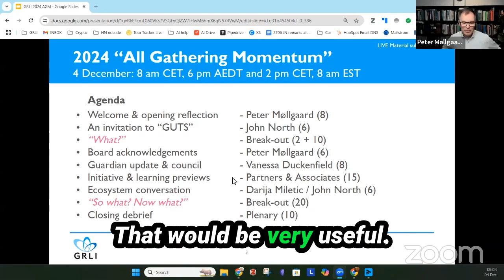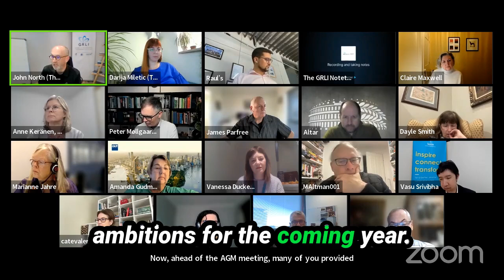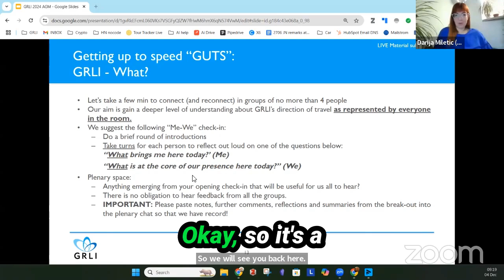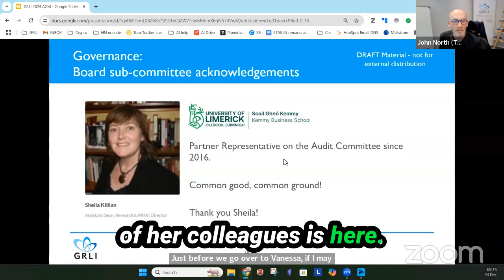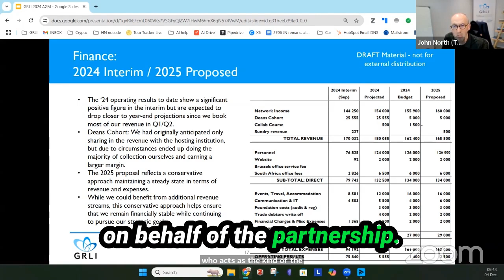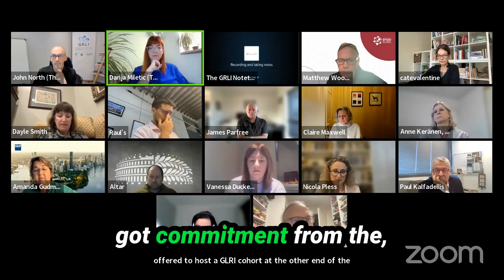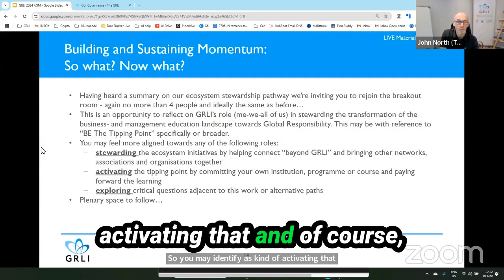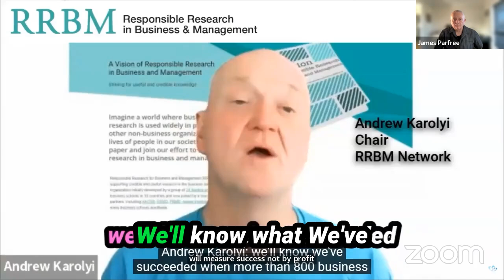2024 GRLI AGM (Dec 4 - Session 1)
The 2024 GRLI Annual General Meeting, or as we’ve come to reimagine it—All Gathering Momentum - provides a unique opportunity for Partners and Associates to reflect on the past year’s learning, coordinate for the year ahead, and collaboratively shape GRLI’s strategic direction. In 2024 we held two sessions to accomodate different timezones.

This AGM serves as both a checkpoint and a springboard—a moment to align on how we can best contribute to the transformation urgently needed in leadership, education, and society.
Agenda:
00:00 Chair's Welcome & Opening
07:38 Invitation to "GUTS"
15:48 Plenary after opening check-in
22:14 Board acknowledgements
27:27 Incoming Board Member - Raul Villamarin Rodriguez: Woxsen University - India
30:32 Board sub-committee acknowledgement - Sheila Killian
31:51 Financial update
33:57 Guardian update - Vanessa Duckenfield
38:54 Ecosystem stewardship conversation - Darija Miletic & John North
56:32 Break-out setup: Now what? Stewards,  Activators, Explorers
58:40 Closing plenary